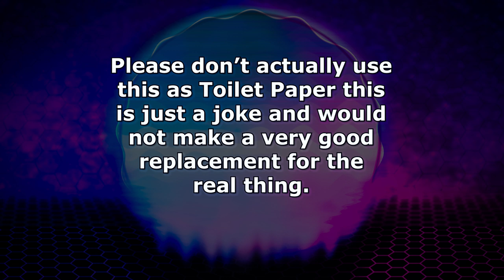Social Distancing Week 1 - I May Be Losing It (Studio Tour + Crochet Tutorial)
So I just finished my first week of social distancing and couldn't come up with an idea for a new video. Since I may be losing my sanity I decided to just "ROLL" with it.

The last 2 dresses in this video were based on a pattern and tutorial by Lilium Handmade here on YouTube.

I did alter some things to make them work for me but if you'd like to make the 3rd dress, you can follow her pattern.
If you enjoy her tutorial, her teaching method and the end product, make sure to give her a like and/or nice comment.